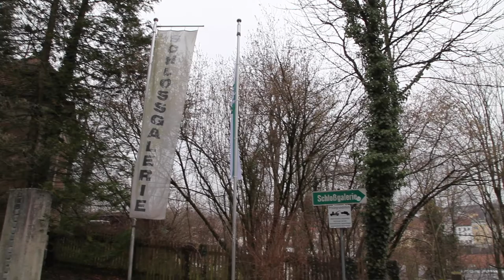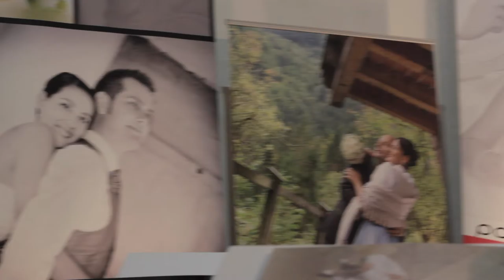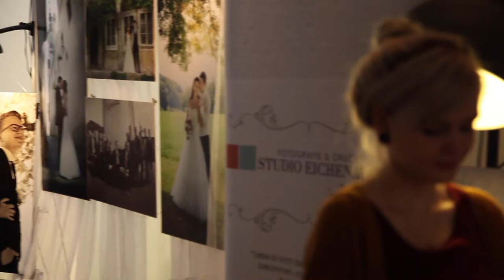Impressionen - Hochzeitsausstellung, Steyr, Schlossgalerie 2015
Die Hochzeitsausstellung in Steyr bietet wieder die ideale Gelegenheit, den ersten Schritt in ein gemeinsames Leben stilvoll zu gestalten. Am Sa, 17. und So, 18. Jänner 2015 präsentiert sich die Wirtschaft im romantischen Ambiente von Schloss Lamberg bei der „Hochzeitsausstellung Steyr 2015“.